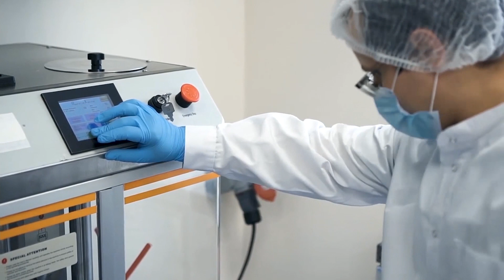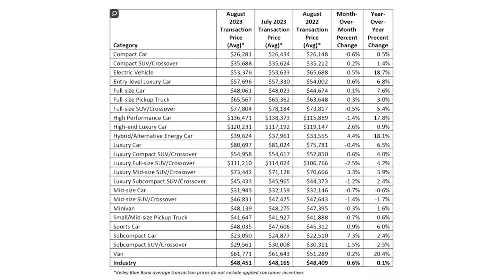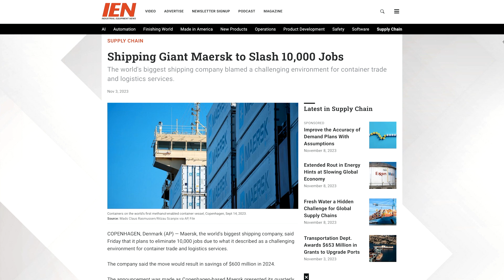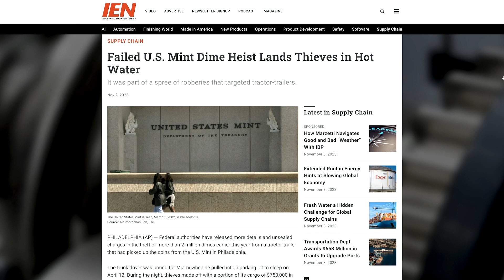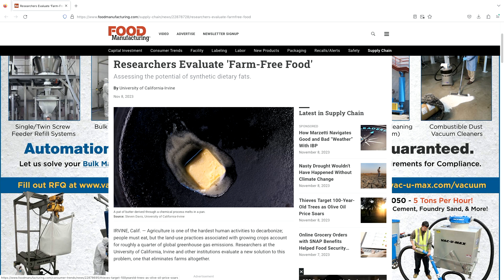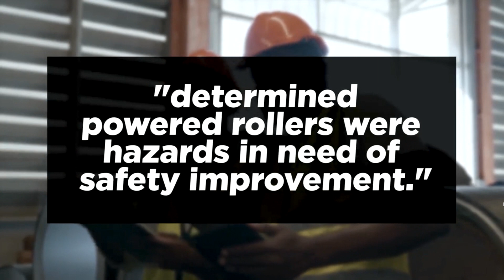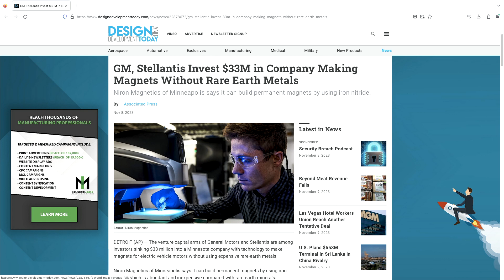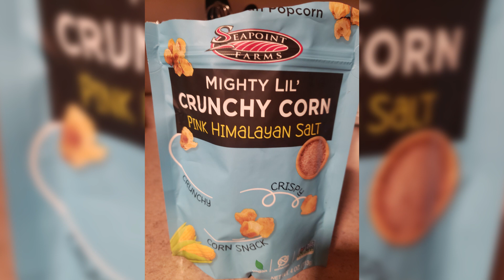Tesla's Cheap EVs; Dime Heist; Maersk Cuts 10,000 | Today in Manufacturing Ep. 144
STORY TIMESTAMPS BELOW

One of the long-lasting impacts of COVID-19 and the global pandemic it created, has been the priority now being placed on long-term, enterprise-wide planning. Join David Mantey and Jeff Reinke as they discuss Oracle Netsuite’s latest white paper, The Ultimate Guide to Scenario Planning, to hear about new strategies and steps you can use to de-risk your organization.

Every week, we cover the five biggest stories in manufacturing, and the implications they have on the industry moving forward. This week:

- (2:49) Pfizer to Cut $3.5B in Costs, Close NJ Plant
- (11:49) Tesla May Soon Build a Much More Affordable EV
- (21:08) Shipping Giant Maersk to Slash 10,000 Jobs
- (30:50) Failed U.S. Mint Dime Heist Lands Thieves in Hot Water
- (42:10) Weapon Designed to Avoid Headshots

- (51:19) Researchers Evaluate 'Farm-Free Food'
- (57:12) 3M Knew Process Was Dangerous Before Fatal Accident, OSHA Says
- (1:02:24) GM, Stellantis Invest $33M in Company Making Magnets Without Rare Earth Metals

You could also help us out a lot by giving the podcast a positive review. Finally, to email the podcast, you can reach any of us at David, Jeff or Anna [at] ien.com, with “Email the Podcast” in the subject line.